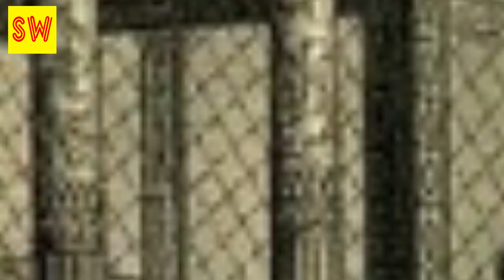រក​ឃើញ​មឈូស​ថ្ម​អាថ៌​កំបាំង​មួយ សង្ស័យ​មាន​សព​របស់​អធិរាជ​ជាង ២ពាន់​..​ Khmer hot news,Share World